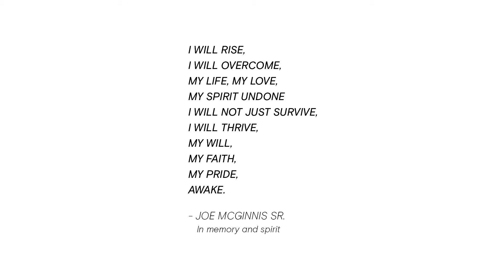Bear River a Mini Documentary